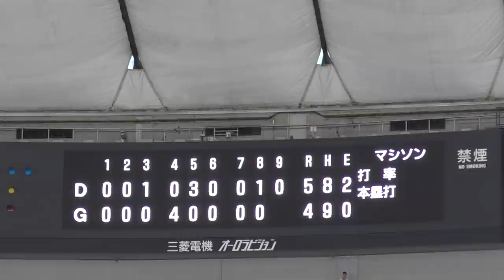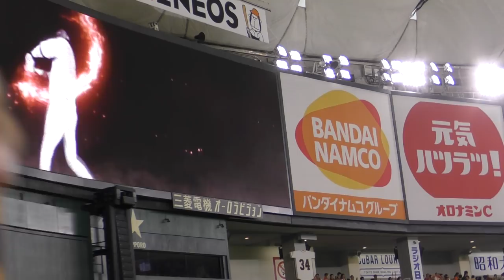2017年８月６日ジャイアンツｘドラゴンズ戦⑫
９回裏、巨人の攻撃